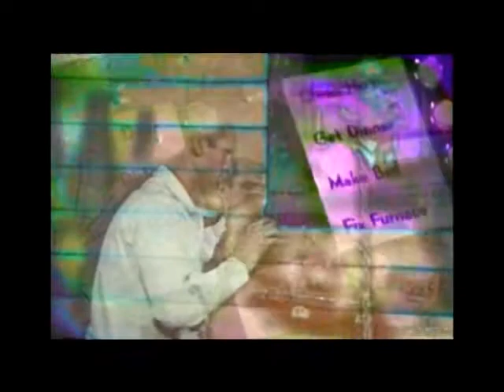Collage 29pt.2 (nomadic perspective) by dr. christian conrad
Part 29.2 of the weekly video collage